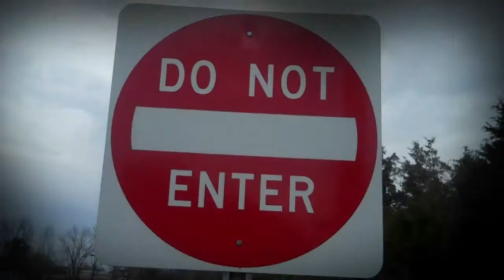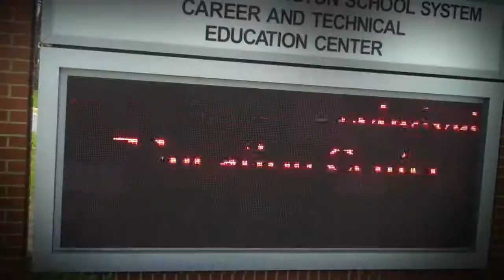4 Trailer Johnson Heady